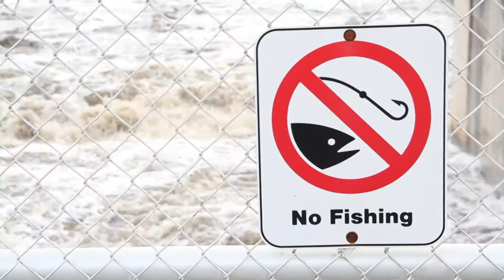The George Barley Water Prize at the Inaugural White House Water Summit 2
On March 22 World Water Day, the Everglades Foundation's George Barley Water Prize announced their newest partnership with water technology company Xylem at the White House Water Summit.